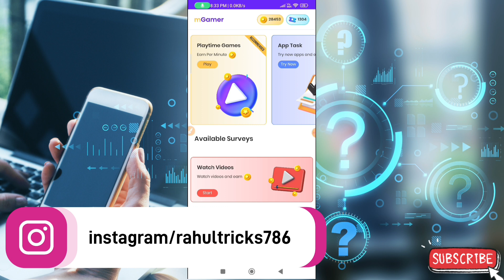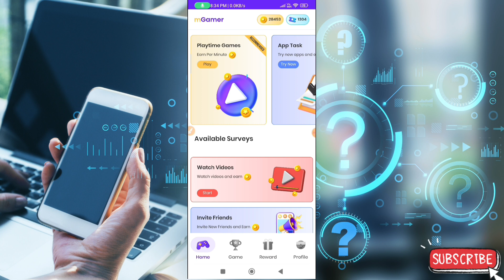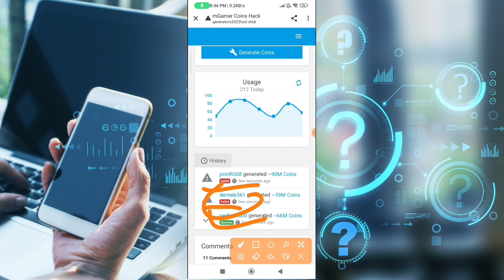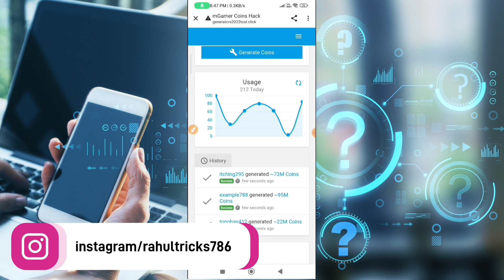Mgamer Script Coin Trick | Mgamer Unlimited Coin Add Trick | Mgamer Refer Trick 2022 Rahultricks🤑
Telegram search name my channel :- rahul tricks

Covered Topic :-
mgamer coins trick 2021,
mgamer coin unlimited trick,

Mgamer app Covers :-
Mgamer new update,
Mgamer Coin Add Trick2021,
MGamer App ReferTrick2021,
MGamer App New Trick,
MGamer App Payment Proof,
mgamer script coin adder,
mgamer script coin adder facebook,
mgamer mini game script,
mgamer coin,
mgamer coin script,
mgamer mod apk unlimited coins,
mgamer piano game trick,
mgamer me yuno survey kaise complete
kare,
mgamer task kaise complete karen,

       Rahultricks